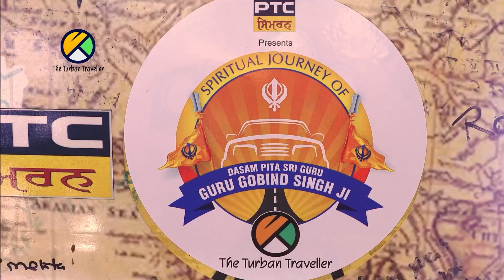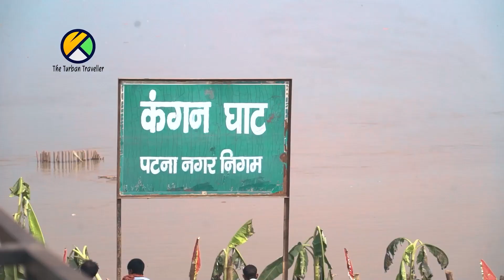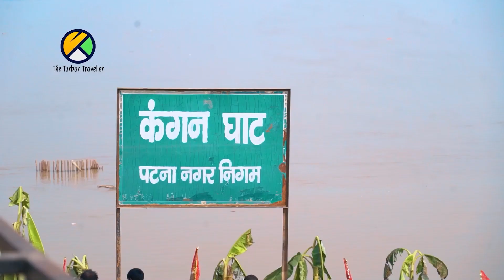EP-6 | Gurudwara Sri Kangan Ghat Sahib. Patna, Bihar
EP-6 | Gurudwara Sri Kangan Ghat Sahib. Patna, Bihar . This is the place were Guru Gobind Singh Ji through his Kara { golden bangle ) in the river while playing in his childhood

ANCHOR
Amarjeet Singh Chawla
Gursharan Kaur

CAMERAMAN
A. P. Singh

ASSIST CAMERA
H. P. SINGH

EDITOR
Sawinder Singh

GAFFER
Santosh Paswan

RUNNERS
Vikas, Ajay,

SINGERS
Kanwar Grewal,
Bawa Sahni,
Gagan Sahni
Gurpreet Kaur
Palwinder Singh
Khushwant Singh
Bhai Harihar Singh
Gurmanpreet Singh

MUSIC
Bawa Gulzar

MIX MASTER
Dev

(PTC Network)
Inderjeet Singh

Telecast Mastering
(PTC Network)

DJI
ICMEI
HAKKO
BIMBRA 4x4
BANIRAMMA

SGPC
DSGMC